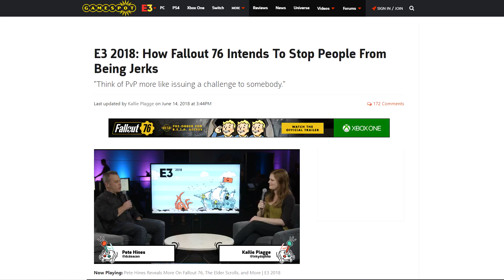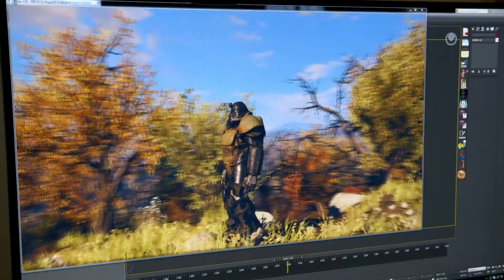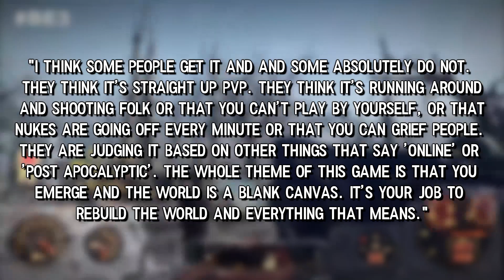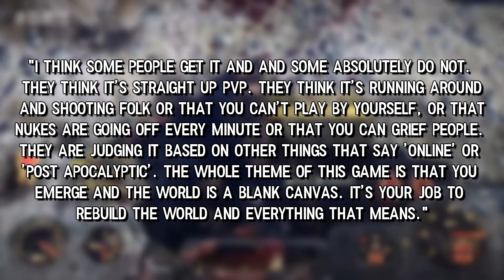FALLOUT 76 NEW INFO - Role Playing, PvP Concerns & Anti-Griefing System!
★ Bethesda explains in-depth how Fallout 76's PvP will work and how they plan to stop griefing in the game! ★